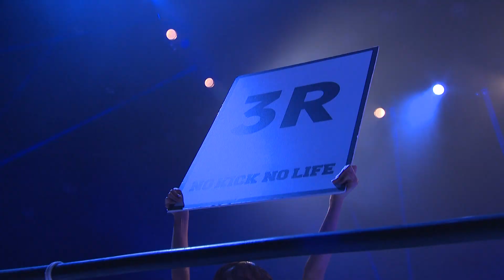勝次VS髙橋 聖人/2023年2月11日 NO KICK NO LIFE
2023年2月11日 NO KICK NO LIFE~森井洋介 VS健太

2023年2月11日
東京・大田区総合体育館
NO KICK NO LIFE

セミファイナル 第8試合 62.5kg契約 3分5R
勝次(藤本ジム)
VS
髙橋 聖人(真門ジム)